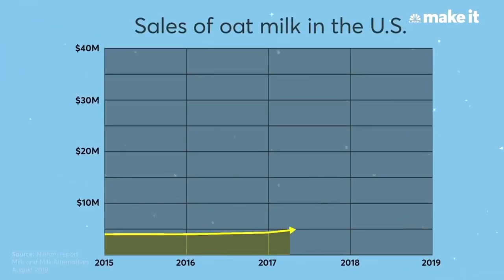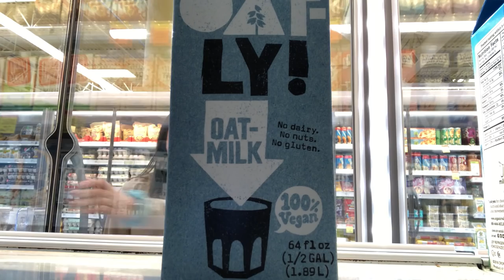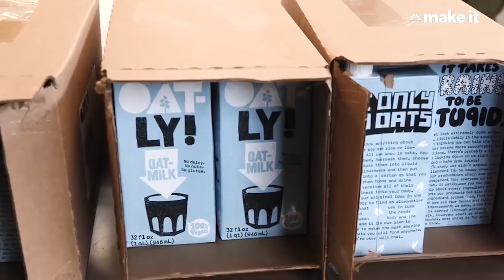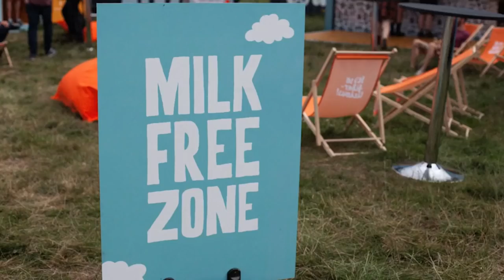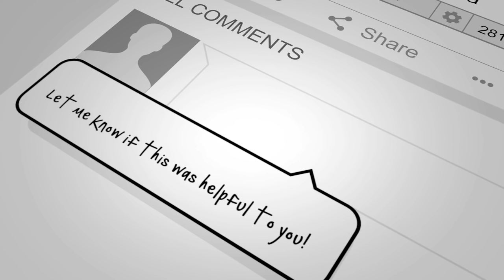this milk has more followers than you.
My name is Jade Darmawangsa. I am a 18 year old entrepreneur that  is EXTREMELY obsessed with helping you grow on social media. Oh also I run companies.

How Oatly Built A $100 Million Oat Milk Empire

SOCIAL MEDIA!

7640 NE Airport Way
# 56695